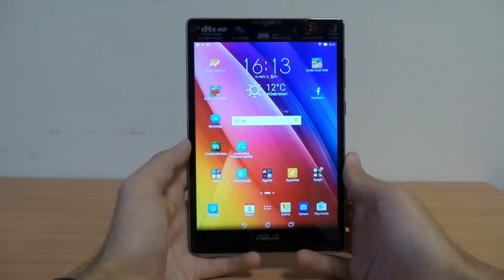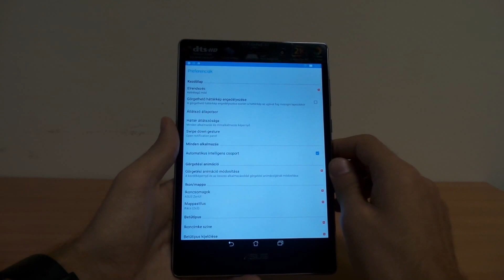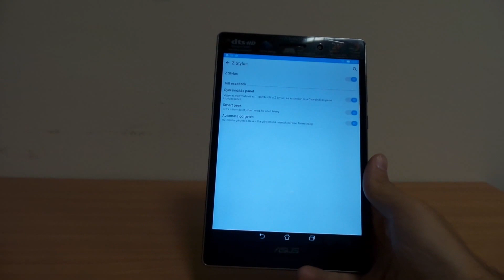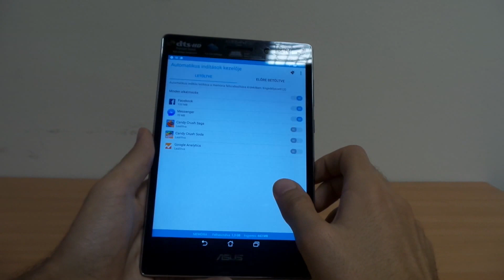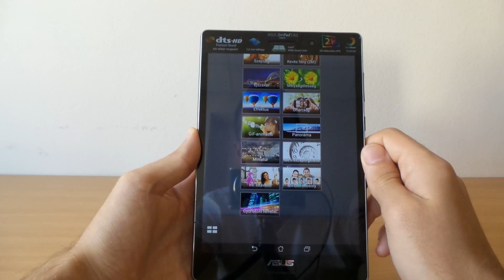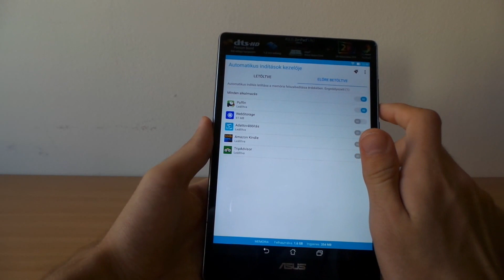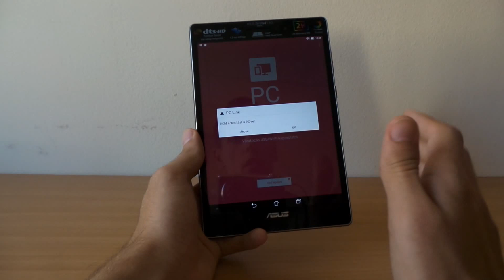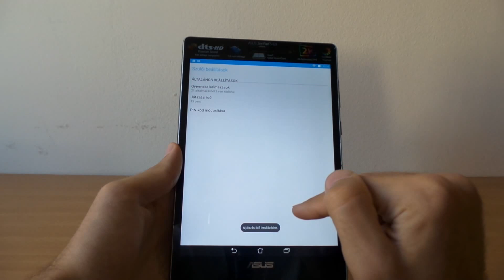ASUS ZenPad S 8.0 Android 5.0 és ZenUI bemutató videó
Bemutatjuk az ASUS új, ZenPad S 8.0 tabletjén futó Android 5.0 rendszert és a ZenUI felhasználói felületet.